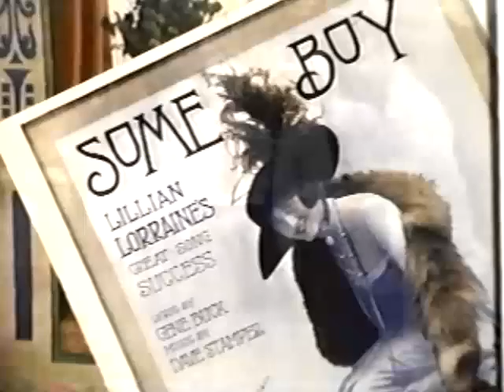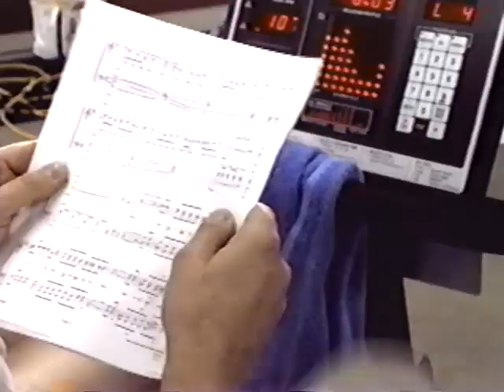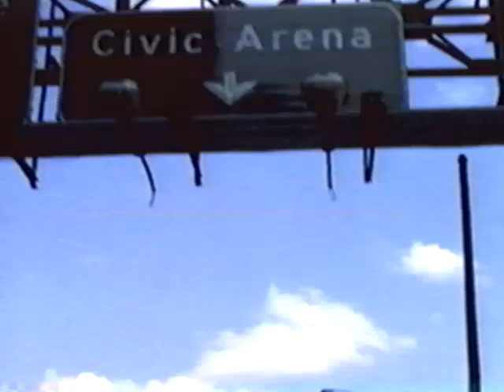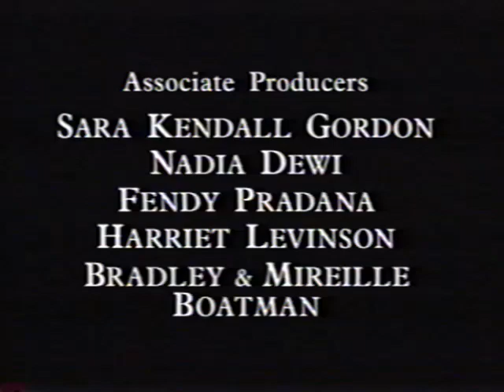1996 Voices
Voices was a documentary produced in 1996 to promote barbershop harmony.